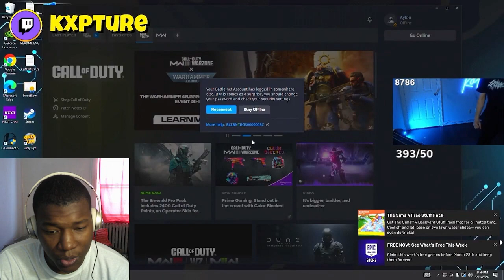*NEW* WARZONE 3 BEST HIGHLIGHTS! - Epic & Funny Moments #432 REACTION